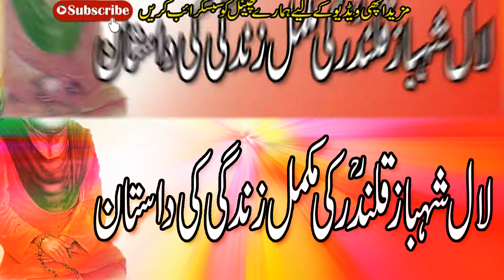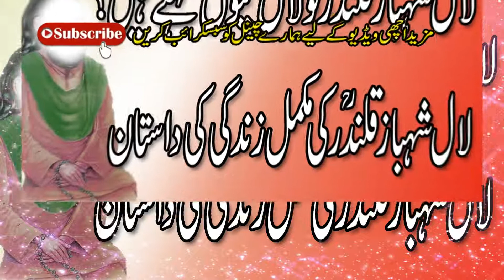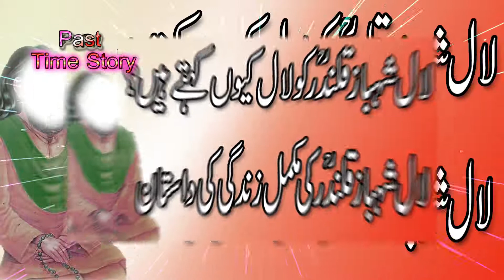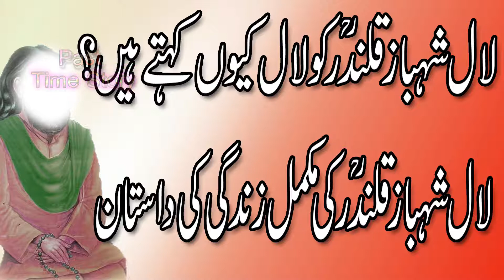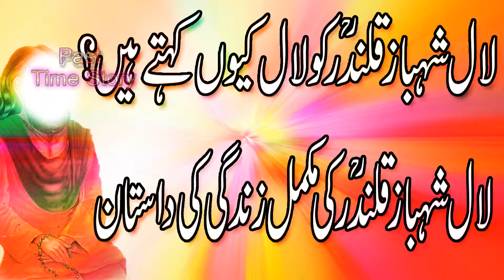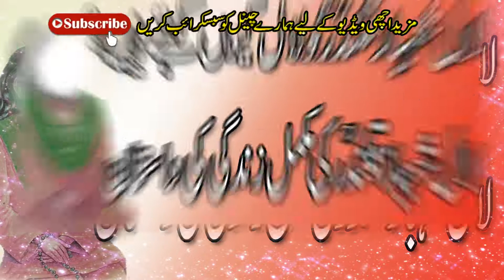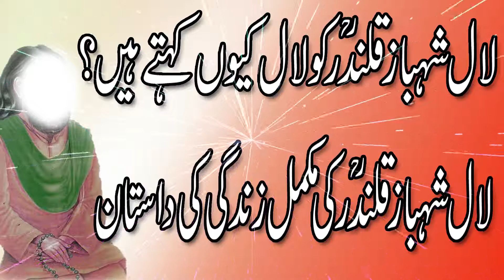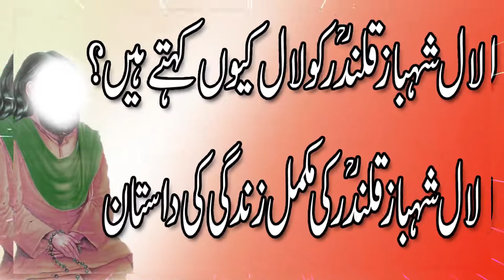Biography of Hazrat Lal Shahbaz Qalandar in Urdu || Lal shahbaz qalandar ko lal kyon kehte hain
.03323003041.